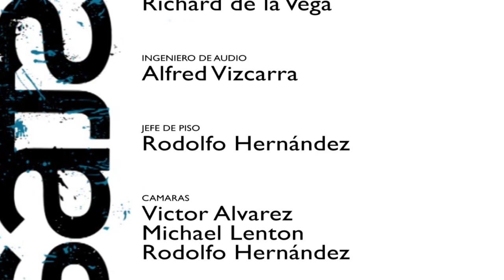Estado de SATS 001 2013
I was the Graphic Operator for this Spanish language political show. Miami Dade College programing.